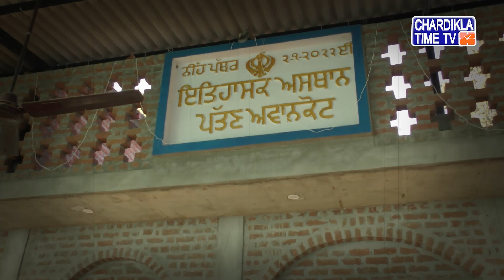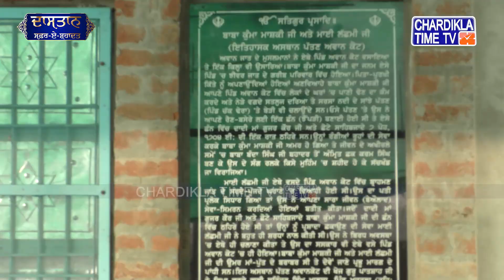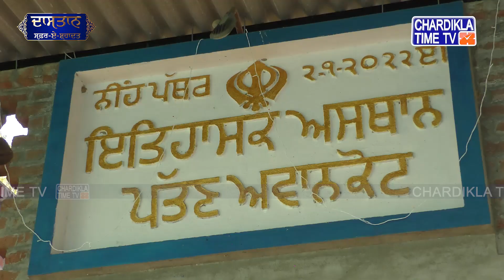Gurudwara Chann Kuma Mashki Ji | Chaar Sahibzaade | Safar E Shahadat | EP 17 | Chardikla Time TV